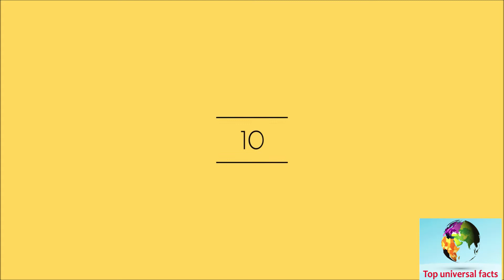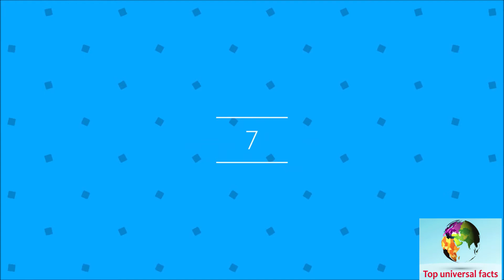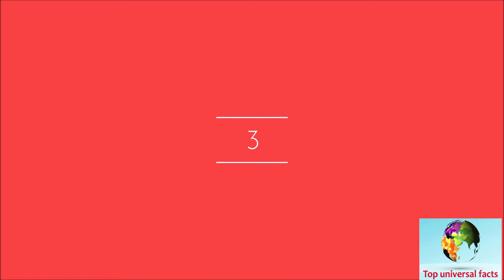10 Most Beautiful Snakes In The World.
Hi Everyone!!!

10 Most Beautiful Snakes and most Dangerous Snakes In The World.

Song Courtesy:
Home Stretch by Gunnar Olsen